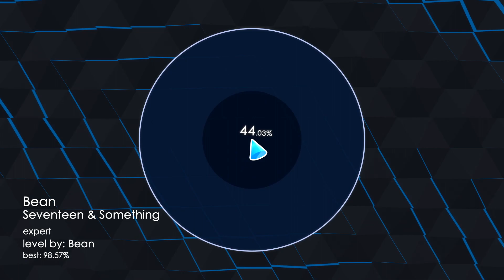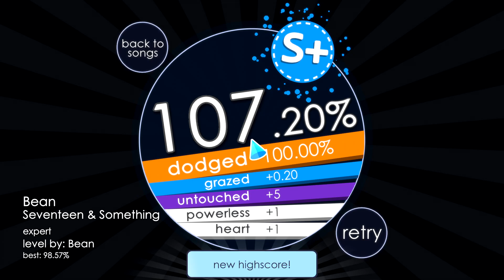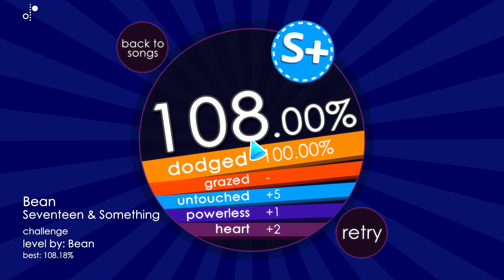Soundodger 2: Bean – Seventeen & Something (expert/challenge) S+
I'm a bit late to the party, but here it is, Soundodger 2!!! I intend to upload videos of all the hard and challenge versions of every level in the main game. This game is a dream come true so far and you should absolutely play it. It's everything you could ever want out of a sequel and so much more.

This track is wonderful; it feels like a rebirth of the Soundodger that we know, and I'm sure that's exactly what Bean was going for. The level is pretty evil, considering it's the first expert level. It has a lot to throw at you since it's meant to introduce you to some of the new features this game has to offer in comparison to Soundodger+. The bubbles at the end were especially troublesome for me.

The challenge introduces dual cursors, which gets interesting when patterns become asymmetrical. Overall not too difficult.

0:00 - expert
4:06 - challenge